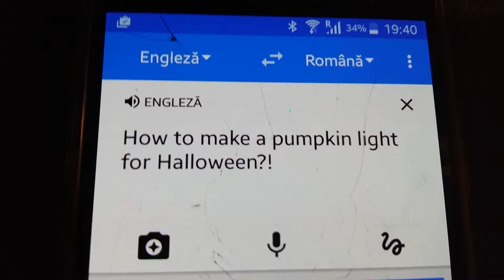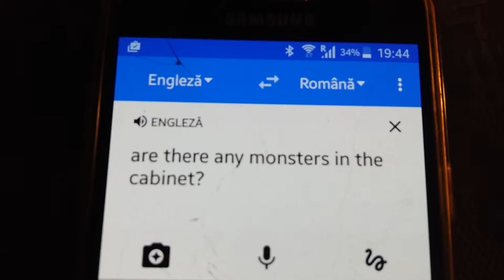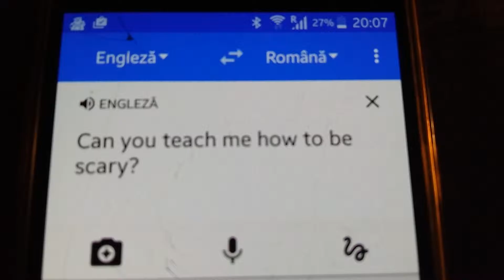ASK OF YOYS #5 PARTY 2016-17!